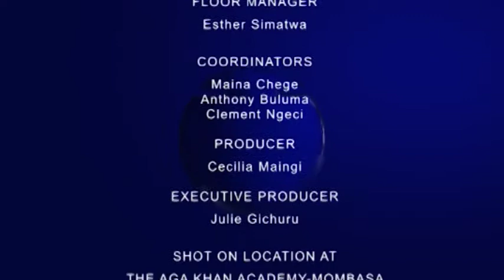GDC Sn 5: Highgate School Vs. Allidina Visram High School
A purely cashless economy is more Theoretical than practical.